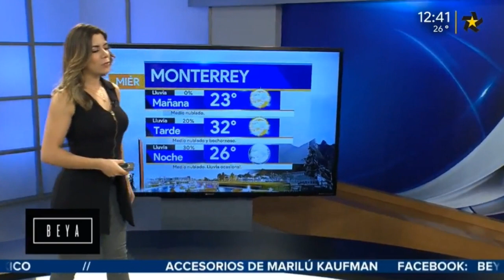Marilu Kaufman 2018 09 19